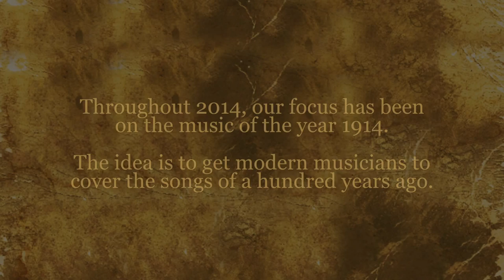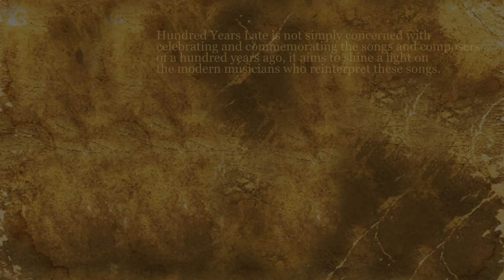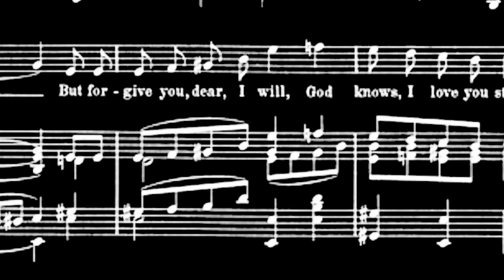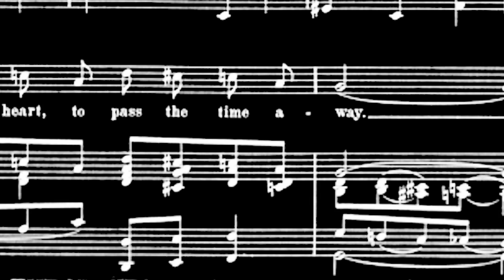"You Broke My Heart To Pass The Time Away"- Hundred Years Late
Featuring Paul Moore on violin, Tom Edwards on saxophone, James Eliot Taylor on drums and lead vocals, David Nelligan on bass, guitar and piano.